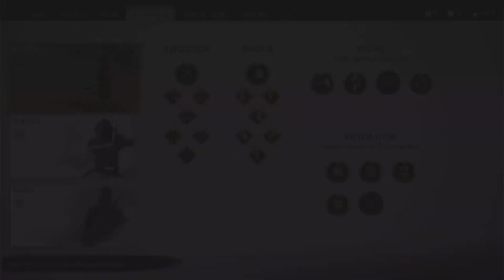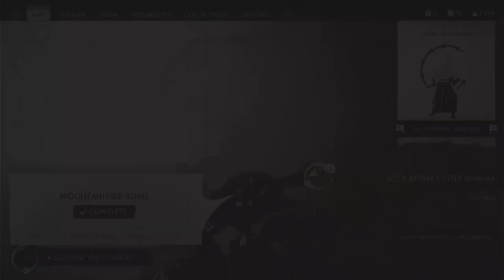BREAK THE CODE! GHOST OF TSUSHIMA -LET'S PLAY- PART 12